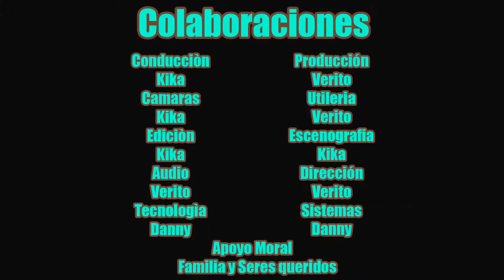Panque de Cola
Hoy hicimos un Panque del Refresco mas Famoso del Mundo, espero algún día me patrocine jejeje!